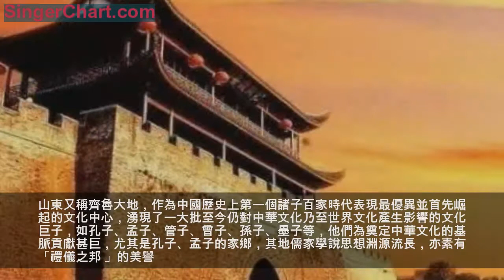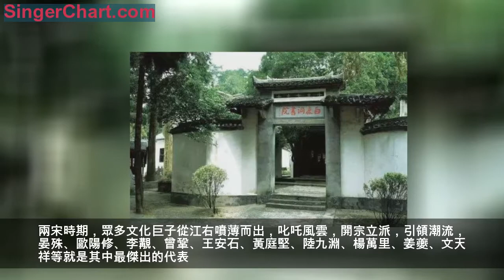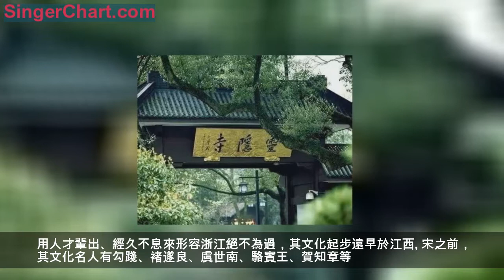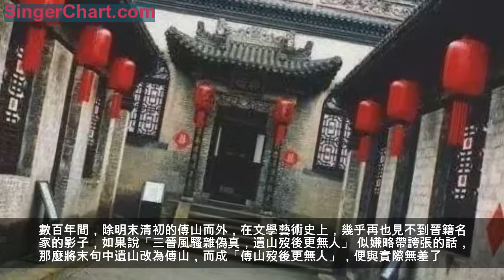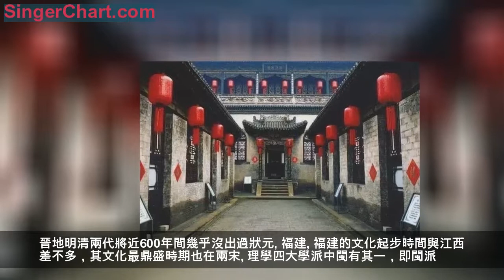中國文化大省排名，你的家鄉排第幾？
山東
山東又稱齊魯大地，作為中國歷史上第一個諸子百家時代表現最優異並首先崛起的文化中心，湧現了一大批至今仍對中華文化乃至世界文化產生影響的文化巨子，如孔子、孟子、管子、曾子、孫子、墨子等，他們為奠定中華文化的基脈貢獻甚巨，尤其是孔子、孟子的家鄉，其地儒家學說思想淵源流長，亦素有「禮儀之邦 」的美譽。
宋代蘇軾詩云：「我生本西南，為學慕齊魯」，齊魯學風為士夫文人所景仰，從中可見一斑。故有人稱，山東文化是中國文化之源，山東是中國的一個縮影；在隨後（指秦漢以後）的歷朝歷代中表現雖有些起伏，但總體仍可稱上佳。
隋唐五代時期山東表現相對低迷，但在北宋中後期之後，山東人文狀況有著顯著的改觀，並在北方諸省中一直表現出色、穩定，像諸葛亮、賈思勰、王羲之、劉勰、顏真卿（祖籍山東）、王禹、張擇端、辛棄疾、李清照、戚繼光、馮惟敏、李攀龍、宋琬、王士禎、蒲松齡、孔尚任、趙執信等都出自山東。
江西
號稱「文章節義之邦」的江西，在宋代以前，所出人才並不突出，除陶淵明之外幾乎舉不出其他有份量的文化名人。但在北宋中後期迅速崛起，並完全取代了北方省份文化中心的位置。單就詩人而言，唐時「唐詩大家胥出中州」；至宋時，則轉而為「宋詩大家胥出江西了」。唐有「李杜韓白」，三位中州人、一位蜀人；宋有「歐王蘇黃」，三位江西人、一位蜀人。這種人才優勢一直保持到明代中期。
宋朝是華夏文化的造極之世，宋明時期又是中國學術文化史上的第二個諸子百家時代，江西文化人無疑是其中的主角。兩宋時期，眾多文化巨子從江右噴薄而出，叱吒風雲，開宗立派，引領潮流，晏殊、歐陽修、李覯、曾鞏、王安石、黃庭堅、陸九淵、楊萬里、姜夔、文天祥等就是其中最傑出的代表。這一時期也無疑是江西人文輝煌燦爛、如日中天的極盛之期，並且為華夏文化之登峰造極起到了極大的推動作用。
元代至明初，江西文人承宋代之餘烈，在正統的文化領域裡，取得的成就和地位仍然首屈一指，之後也在比較高的水平上運行。元代以來江西所產的著名文化名人有馬端臨、吳澄、虞集、羅貫中、羅欽順、湯顯祖、宋應星、魏禧、朱耷、蔣士銓、文廷式等等！到了近現代，江西人才並不多見。
河南地處中原，古稱中州，其在第一個諸子百家時代表現突出，比如老子、莊子、范蠡、商鞅、李斯、蘇秦、呂不韋、石申等，堪稱那一時期出類拔萃的人物。總的來說，在這一時期河南的人才從總體質量及對後世影響方面都表現出眾，而且在人才數量上也有一定優勢。
尤有甚者，自秦漢以後迄北宋初的一千多年裡，地處中原腹地的河南一直穩居中國文化中心的位置，晉朝即有「天下名人，中州過半」的說法；並且在盛唐時期達到其輝煌的頂點，錢仲聯曾云：「唐詩大家胥出中州」可為印證之一。雖然北宋以後中州人才下降的趨勢明顯，但相對北方諸省，仍在高位上運行。
浙江
作為宋元至明初文化重心的江西，在長期興盛之後，大致在明代成化年間跌落較大。而宋元以來人文表現也很優秀的浙江，就在這時，終於大大地凌駕於江西之上了。加之稍後的江蘇人文狀況也一路高歌猛進，先後邁越閩贛，從此，江浙互相頡頏，迭為雄長，開創了中國文化史江浙時代，成為中國文化中心，並一直保持至今！
用人才輩出、經久不息來形容浙江絕不為過，其文化起步遠早於江西。宋之前，其文化名人有勾踐、褚遂良、虞世南、駱賓王、賀知章等。宋元時期表現也相當優異，甚至人才總數上還超過江西，但其學術不占主流，頂級人物也遠不如江西多。這一時期，浙江文化名人有沈括、林逋、周邦彥、陸遊、呂祖謙、陳亮、葉適、吳文英、張炎、趙孟頫、王冕、陶宗儀等。
明前期即可與江西並駕齊驅，中期以後則大大超越，直至江蘇崛起前，還獨領風騷了一段時期。明清以後人物有劉基、方孝孺、于謙、徐文長、施耐庵、黃宗羲、袁枚、章學誠、龔自珍等數不勝數。是故，浙江堪稱名副其實文化大省。
湖南
古稱「三苗」的湖南，近代以前，文物教化遠遜於中原及東南地區，乃不爭之事實。所謂「湖南人物，罕見史傳」，即是古代湖湘乏才的真實寫照。19世紀中葉之前，幾千年漫長歲月里，湖南只有唐時歐陽詢、懷素，宋時周敦頤，元時歐陽玄，明時李東陽，清初王夫之等少數人可躋身於文化名人之列。
19世紀後半葉，湖南人物憑籍其傑出的軍事才能，而成為軍功時代的弄潮兒，由軍事而政治，由政治而文化，迅速走強，可謂人文蔚起。曾國藩、程潛、郭嵩燾、譚延闓、魏源、何紹基、楊度、譚嗣同、蔣廷黻等即是近世湖南籍名人的傑出代表（湖南近代人才太多，恕不一一例舉），稱之為名流輩出，決不為過。但隨著時代性質的改變，湖南人文能否將強勢繼續下去確實是一未知數！
江蘇
江蘇與浙江相較，宋之前，江蘇略勝（尤以兩晉及南北朝時期表現更為明顯）。宋之前，其代表人物有葛洪、陶弘景、顧愷之、陸機、陸雲、蕭衍、劉義慶、鮑照、張旭、李煜等等，在南方諸省中表現最優異。但宋元時期有一段低谷（與自身比較），遠不如浙江。只有范仲淹、秦少游、陳後山、范成大等少數幾人可躋身於名家之列。
不過，明中晚期以後其文化又重新崛起，並最終駕浙江而上成為人才密集度最高的省份（然近代以後浙江又有反超的跡象）。
山西
宋元以後，受日益熾熱商業風潮影響，致全民皆商，晉地文化事業從此一落千丈。拿句時髦話來概括：物質文明與精神文明沒能協調發展。數百年間，除明末清初的傅山而外，在文學藝術史上，幾乎再也見不到晉籍名家的影子，如果說「三晉風騷雜偽真，遺山歿後更無人」 似嫌略帶誇張的話，那麼將末句中遺山改為傅山，而成「傅山歿後更無人」，便與實際無差了。晉地明清兩代將近600年間幾乎沒出過狀元。
福建
福建的文化起步時間與江西差不多，其文化最鼎盛時期也在兩宋。理學四大學派中閩有其一，即閩派。宋時，閩地出產的著名文化名人有柳永、朱熹（江西婺源人，生長於閩地）、元稹. 儘管其時福建傑出人物總數上不及浙江，影響上遠不如江西，但與贛浙並列一甲還是可以的。元代時，與贛浙相較即黯然失色。
明時雖有起復，但給人印象是名家眾而大家稀；清代中前期無足道。元至清中前期，這600年中閩地能稱得上傑出人物者只有楊榮、李贄、李光地以及洪承疇等少數幾人。晚清後得地利之便，人文蔚起，林則徐、沈葆禎、嚴復、陳衍、陳寶琛、鄭孝胥等等皆一時之俊才，共同譜寫福建人文之新篇章。
河北
自古燕趙多慷慨悲歌之士，前有荊軻、高漸離、樊於期、田光等，後有劉關張趙（除關外均為河北人）結義兄弟生死相依之典型！河北是華夏開發最早的地區之一（且其南部為中原之一部）。宋以前，各時期人才數列位均在前五名。不過，燕趙之地所出人才數量雖多，但影響巨大的較少，甚至遜於山西。
宋之前，河北著名文化名人有扁鵲、董仲舒、劉琨、祖沖之、酈道元、盧照鄰、高適、劉長卿、賈島等。兩宋時，人才跌入低谷，排名列於十名開外。後由於長期建都北京，作為畿輔之地的河北，其人才數在北方諸省中，始終保持前兩名之位置（元代時，甚至居於各行省第一）。
元之後，河北所產傑出人物代表有郭守敬、馬致遠、顏元、紀昀、翁方綱、張之洞等等。總的說來，就河北這樣一個文化啟動較早、之後又長期挾政治之優勢的地區而言，雖然出了一批人才，但數量並不算出色！
湖北
作為古荊楚文化區之腹地的湖北，其文化起步期幾乎與中原同時，先秦時，楚地即出現過屈原、宋玉、唐勒、景差等文化名人，在南方諸省中，絕無與之比肩者。只可惜後勁不足，在以後各時期的表現都難以稱為上乘。秦漢至清末，其貢獻的文化名人有陸羽、孟浩然、杜甫（祖籍）、岑參（出生地）、皮日休、宋祁、張居正、李時珍、袁宏道、楊守敬等。
清末以後，得能吏張之洞苦心經營之利並沾民國首義區之光，使得其經濟與政治地位明顯提升，人文環境亦隨之改觀。黃侃、熊十力、王世傑、湯用彤、李濟等湖北籍文化名人之出色表現，也足以使鄂省人文狀況在全國的位置前移。
有人總結：湖北文化發展的速度恰與我國統一發展的速度成反比！即當國家統一併快速發展時，湖北便無生機；但當國家分裂或變革之時，湖北便興旺發展！
限時免費領取金庸小說15部合集
識別上圖海報二維碼進入靜讀夜聽公眾平台（或在靜讀夜聽公眾平台輸入：金庸小說，僅支持簡體漢字），免費參與領書（電子版）活動，按以上文字描述操作後將為你推送領書活動介紹；